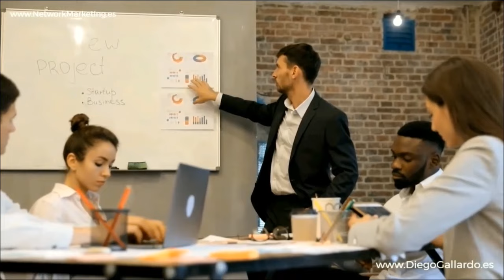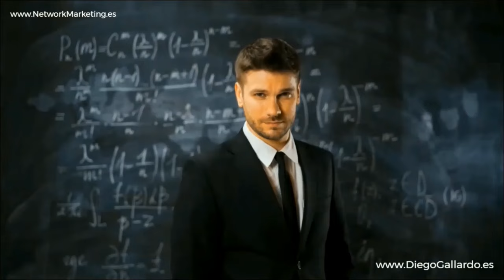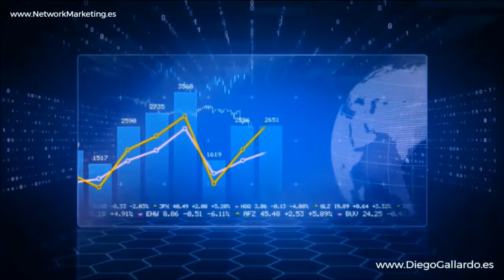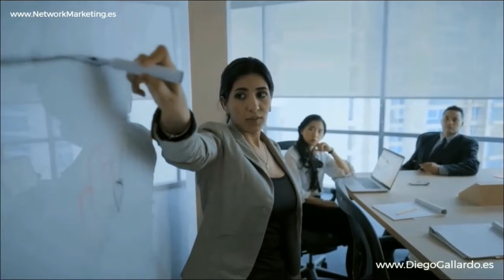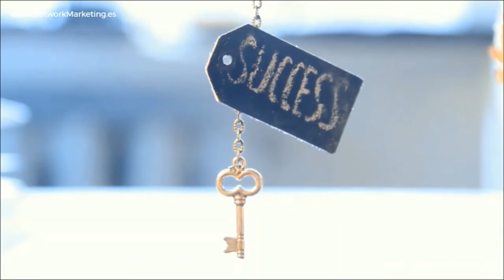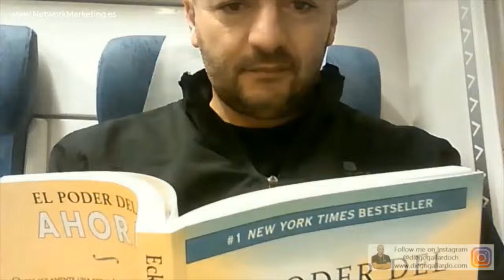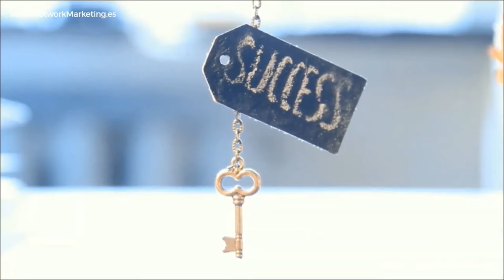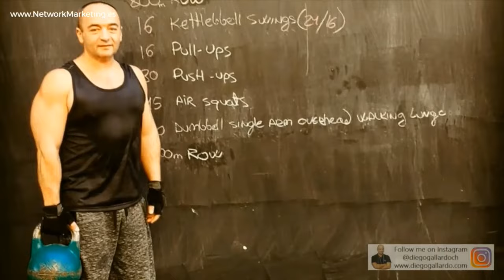El PODER Ilimitado de la MENTE Subconsciente 💎 Dr. Camilo CRUZ Emprendedor Negocio Network Marketing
✅ "El Poder Ilimitado de la Mente Subconsciente en El NEGOCIO Digital de Network Marketing de AMWAY", una conferencia dictada por el distinguido Dr. Camilo Cruz, representa una fusión excepcional de psicología, motivación y estrategias empresariales. A lo largo de esta charla, el Dr. Cruz desentraña los misterios del subconsciente y cómo estos pueden ser aplicados para alcanzar un éxito sin precedentes en el mundo del Network Marketing. La conferencia se despliega en varios segmentos cruciales:

Descubrimiento del Subconsciente: El Dr. Cruz inicia explorando la mente subconsciente, un reino de potencial ilimitado donde residen nuestras creencias más profundas y motivaciones.

Cinco Estrategias para el Éxito: Presenta cinco estrategias clave para aprovechar al máximo el poder del pensamiento, transformando así nuestras acciones y resultados en el negocio.

El Rol del Pensamiento Positivo: Enfatiza cómo un enfoque positivo y una actitud de gratitud pueden alterar dramáticamente nuestra trayectoria personal y profesional.

Superación de Obstáculos: Aborda las técnicas para superar barreras mentales y emocionales que a menudo impiden el éxito en el Network Marketing.

Visualización y Realización de Metas: Detalla cómo la visualización efectiva de nuestros objetivos puede conducir a su realización en el mundo real.

Aplicación Práctica en AMWAY: Conecta estos conceptos con estrategias prácticas para el éxito en el Network Marketing de AMWAY, proporcionando ejemplos reales y aplicables.

Historias de Éxito e Inspiración: Comparte anécdotas inspiradoras de individuos que han transformado sus vidas gracias al poder de su mente subconsciente.

Llamado a la Acción: Finaliza con un poderoso llamado a la acción, instando a los asistentes a poner en práctica estos principios y a no subestimar el poder de sus propias mentes.

Para más información sobre cómo desbloquear tu potencial y transformar tu vida empresarial, visita